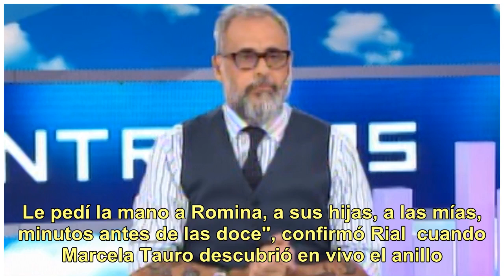Jorge Rial se comprometió con su novia Romina Pereiro: los detalles de la romántica propuesta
Jorge Rial y Romina Pereiro están comprometidos. El conductor le hizo la propuesta a su novia minutos antes de la Nochebuena, con su hija Rocío y las de ella, Emma y Violeta, como testigos. El amor quedó sellado con dos anillos de oro blanco que el periodista compró a través de Agustín, un amigo de ...